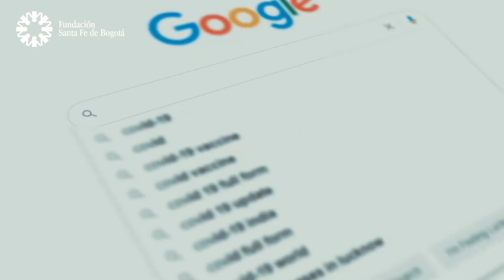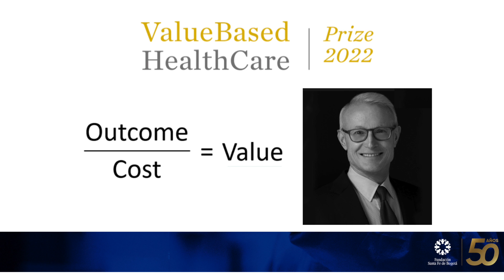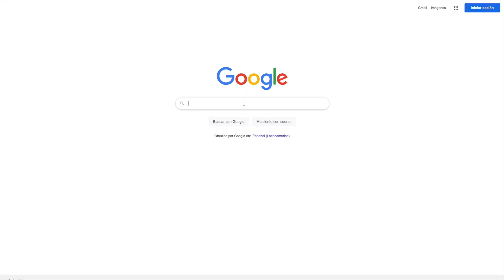#62 Cuando el cáncer afecta el peritoneo. Doctores Jorge Otero y Fernando Arias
Los recientes avances en el tratamiento del cáncer han permitido que  se ofrezcan opciones de tratamiento más efectivas frente al carcinoma de peritoneo (membrana que cubre la superficie interior del abdomen y forma varios pliegues que envuelven las vísceras) y para cierto tipo de tumores en etapas avanzadas, que décadas antes no estaban disponibles. Conoce más sobre sugarbaker y cómo este procedimiento puede, potencialmente, prolongar la expectativa y la calidad de vida de los pacientes.

Contenido:
00:00 introducción
00:54 ¿Qué son las Neoplasias del Peritoneo?
02:25 ¿Con qué cuenta el grupo de investigación sobre las Neoplasias del Peritoneo de la Fundación Santa Fe de Bogotá, que lo hace tan reconocido e importante?
03:32 ¿En qué consiste la certificación C4 que posee la Fundación Santa Fe de Bogotá?
04:30 ¿Cuál es y en qué consiste la nueva nominación que recibe la Fundación Santa Fe de Bogotá?
05:42 ¿Qué tan grave es ser diagnosticado con una Neoplasia del Peritoneo?
06:51 Si no existe un método detección temprana de la Neoplasia del Peritoneo, ¿Cómo puede un paciente ser diagnosticado con la patología?
08:26 ¿qué tan alta es la tasa de mortalidad de las personas diagnosticadas con una Neoplasia del Peritoneo?
09:39 ¿Qué hábitos o causas hacen que una persona desarrolle una neoplasia del peritoneo?
11:48 ¿Cuál es procedimiento una vez diagnosticada una neoplasia del peritoneo?
13:18 ¿En qué consiste el tratamiento Sugar Baker (?), usado en la Fundación Santa Fe de Bogotá?
14:17 ¿Qué tan letales son, entre las patologías del cáncer, las Neoplasias del Peritoneo?
15:38 ¿Es posible tratar las Neoplasias del Peritoneo sin intervenciones quirúrgicas?
16:16 ¿Qué tan importante es la Fundación Santa Fe de Bogota para la investigación de las Neoplasias del Peritoneo?
17:21 ¿Cuál es la probabilidad de supervivencia a las Neoplasias del Peritoneo, es incurable?
20:35 ¿Cuáles son las limitaciones que podría generar a un paciente el tratamiento de las Neoplasias del Peritoneo?
22:26 ¿Si un paciente tiene sospechas de poseer una neoplasia del peritoneo, puede asistir directamente a la Fundación Santa Fé de Bogotá a solicitar un chequeo específico?
23:32 Cierre.